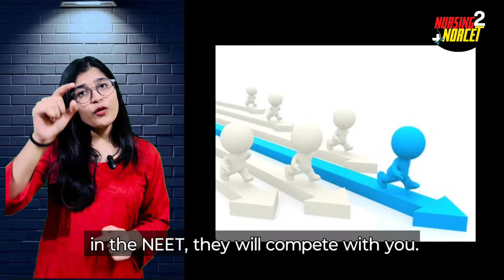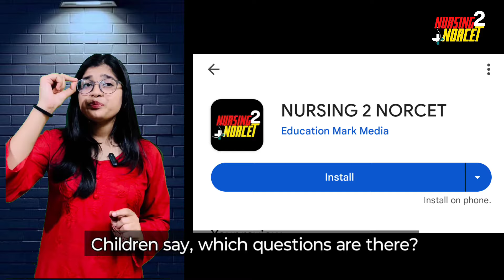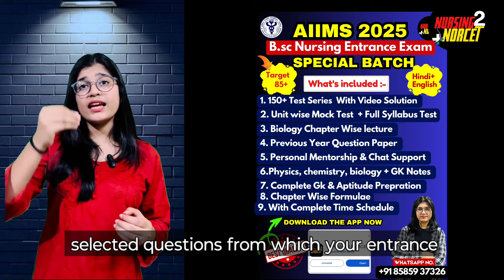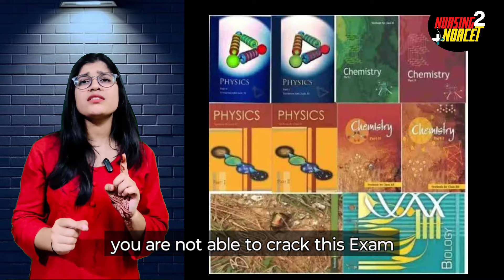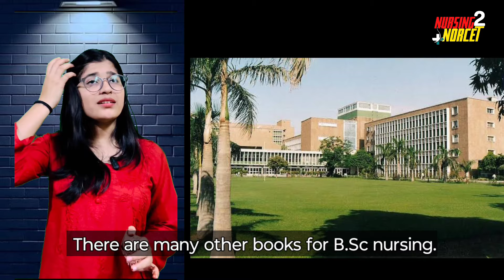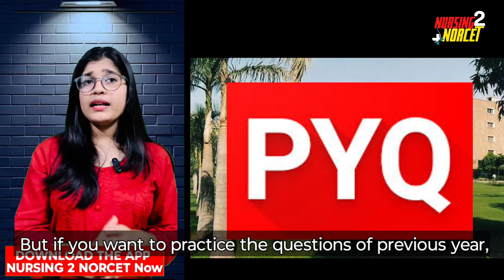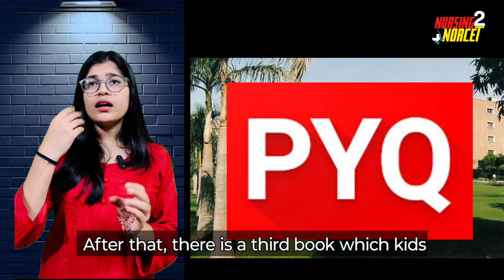Most Important Books For AIIMS B.Sc Nursing & Paramedical Entrance Exam 2025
Books for AIIMS Bsc Nursing Entrance Exam 2025
Books For AIIMS 2025
Most Important books for AIIMS Bsc Nursing & Paramedical Entrance Exam 2025
AIIMS Bsc Nursing Entrance Exam 2025 - Eligibility,  Syllabus, Exam Mode, Paper Pattern, Age Criteria,Book  Complete Information AIIMS bsc nursing entrance exam 2025

AIIMS Bsc Nursing entrance exam book
AIIMS Bsc Nursing entrance exam Strategy
strategy for AIIMS Bsc Nursing entrance exam 2025
AIIMS Bsc Nursing entrance exam ki tyari ksay kray?
2025 AIIMS Bsc Nursing entrance exam ki preparation strategy
AIIMS bsc Nursing Entrance exam preparation 2025
AIIMS bsc nursing entrance exam preparation tips 2025
AIIMS bsc nursing AIIMS entrance exam preparation tips How to Prepare AIIMS Bsc Nursing Entrance Exam 2025  AIIMS bsc Nursing Entrance 2025
aiims aiims nursing aiims delhi  aiims new delhi  aiims counselling aiims nursing aiims bsc nursing counselling  aiims bsc nursing registration aiims bsc nursing admission  aiims bsc nursing 2025  aiims Nursing
 Aiims Aiims bsc nursing  Aiims patna nursing college  Aiims patna  Aiims patna fee structur Aiims patna girls hostel  Aiims delhi  Aiims bhatinda  Aiims gorakhpur Aiims Bhubaneswar  Aiims kalyani  Aiims rishikesh